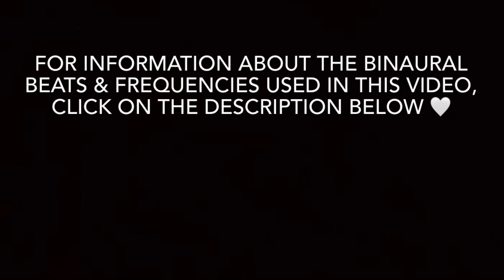PURE GAMMA 40hz binaural 174hz Frequency ♡ FOCUS & MEMORY Retention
PURE TONE GAMMA 40Hz binaural 174hz frequency ♡ focusmusic &

Pure Tone GAMMA 40Hz Binaural Beats in a 174Hz Solfeggio Carrier Frequency.

This track is a Pure Tone Binaural Beat, non diluted with other sounds/music.
We recommend using head phones at a low volume.

We wanted to give the community a playlist with Pure Binurals with different frequencies in addition to our other tracks/music that include binaural beats.
If you would like Relaxing music with with the Binaural Beats for relaxation, meditations, deep sleep, REM sleep, Alertness, Focus & Study music etc. I recommend checking out some of the many other videos we have on our channel. We have several that are very relaxing and great for a variety of purposes. Including guided meditations & Affirmation videos.
With many more to come 😊

THE GAMMA 40Hz BINAURAL BEAT FREQUENCY:
This track is a Pure Tone Gamma 40Hz Binaural beats in a 174Hz Frequency.
Gamma Binaurals have shown to help Focus & Memory Retention.
Ignites Creativity & Increases Cognitive Function.
Gamma Waves have also been linked to reduce Alzheimer's Symptoms,

BENEFITS OF BINAURAL BEATS INCLUDE:
♡ Increased creativity and cognitive enhancement
♡ Reduced anxiety and improved mood
♡ Helping you enter a meditative state
♡ Improved sleeping habits
♡ Helping to improve focus, attention, and memory retention

THE 174Hz SOLFEGGIO CARRIER FREQUENCY:
We've coupled this with the Frequency of 174 Hz.
A Binaural Beat could change everything if you struggle with pain, stress, and poor sleep.
Sounds have a profound effect on our body & mind. Different frequencies can create different states of mind, and some can even help heal the body. When it comes to healing frequencies, one of the most powerful is 174 Hz.

FOR PROPER EFFECT & BEST RESULTS OF BINAURAL BEATS, HEADPHONES ARE RECOMMENDED, ALTHOUGH NOT NECESSARY FOR BENEFITS.

Relaxing music tones to soothe your soul.
Take some well deserved time for Yourself daily to unwind.
To meditate, find a quiet space where you won't be interrupted.
Sit in a comfortable position of your liking. Close your eyes and RELAX.
Quiet your mind while you focus on your breath.
For extra benefit tilt your head down a bit and keep your eyes focused in the direction of your third eye, right between your eyebrows. Eyes still closed.
Keep your mind calm from thoughts.
Be "Awareness" observing the thoughts that show up on the screen in your mind.
Try not to control the thoughts that come up.
Let your minds eye paint a picture. Have fun.

This helps us know what type of content you like and want more of.

We make these for YOU! ♡ With the Sole Mission to Help Everyone to find their true Power, Find their Unique and Wonderful Selfworth & Uplift You to Know You Are Wonderful Just the way You Are! The Power is Already Within You. ♡

I hope you Enjoy & Wish You a Divine Magical Day or Evening. ♡
Inspired Just For You
            Sincerely,
Northern Love and Light ♡

NAMASTE

© Copyright:
Music composed/arranged by Natalie Lauren & Sean Thomas

⭐️ Footage/public domain photos from:
• Pixabay: Various artists